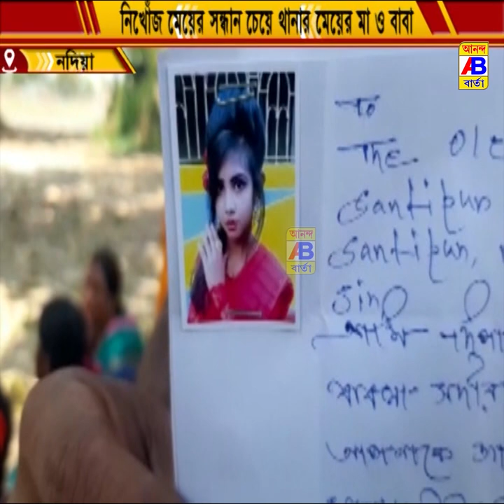স্কুলে যাওয়ার জন্য বাড়ি থেকে বেরিয়ে নিখোঁজ সপ্তম শ্রেণীর ছাত্রী।